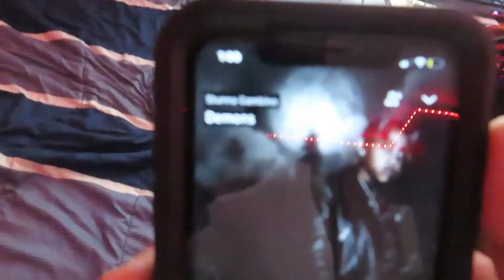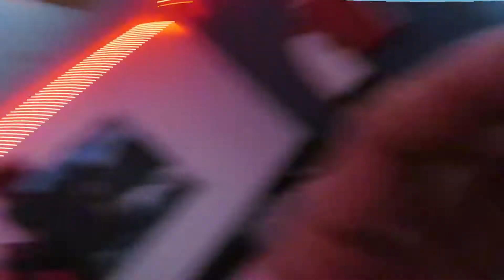TOP 5 MOST EFFECTIVE PUSH-UPS/WORKOUT YOU CAN DO AT HOME! *WORKS 1000% PERCENT*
YURRRR ya liked the video ? SMASHHHHHH THAT LIKE BUTTON !
If you got video ideas  COMMENT SO I CAN GET IT DONEEE💸